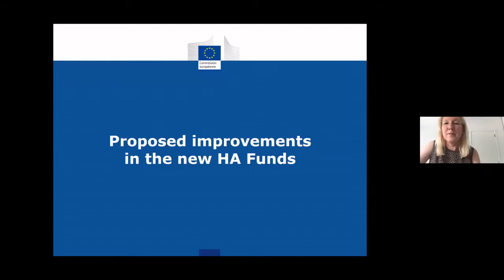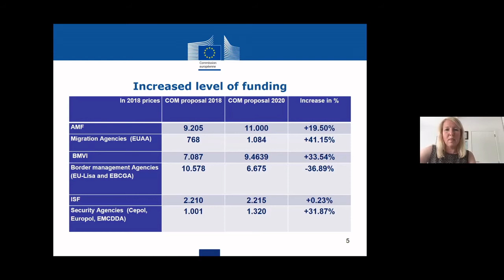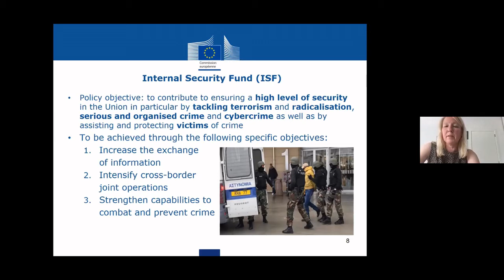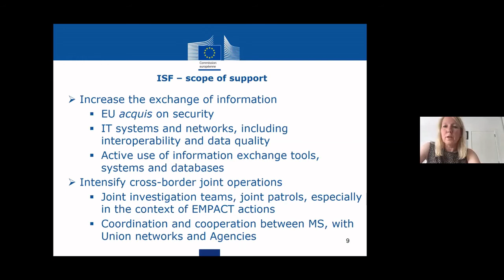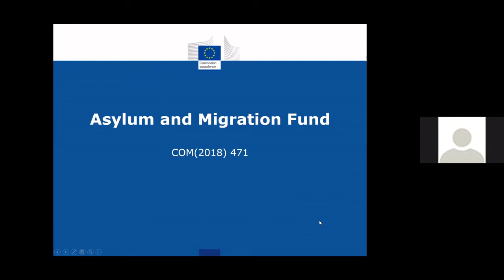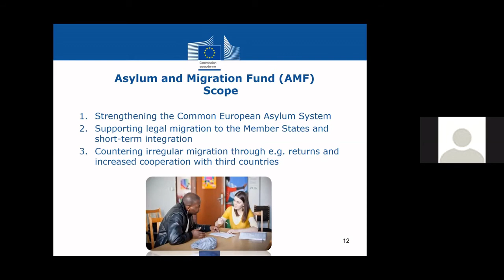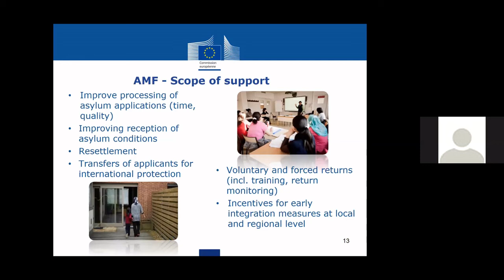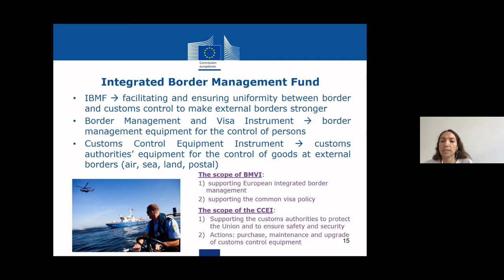Synergies and complementarities with other EU Funds. EC, DG HOME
Interreg Specific Objective 2 - A safer and more secure Europe. Synergies and complementarities with other EU Funds. EC, DG HOME. Interview with Sanna Kuukka, Jasminka D'Souza and Constantina Karagiorgi